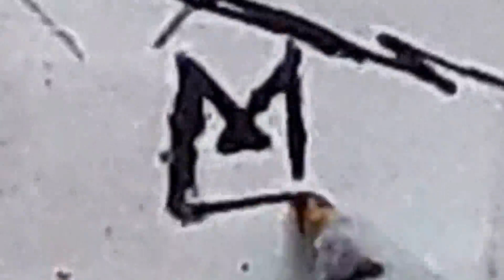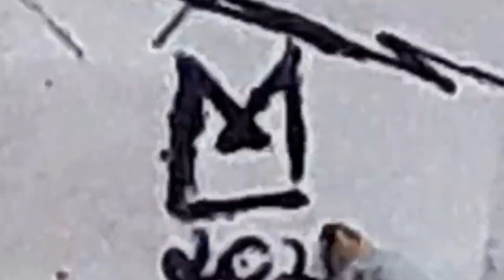Desenhando Hantengu de Demon Slayer | Zohakuten form | Drawing Hantengu from Demon Slayer 👿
🇧🇷 Leia-me 👇 | 🇺🇸 Read me👇

🇧🇷 Se você, assim como eu, está acompanhando a temporada de demonslayer e está com a boca aberta e os olhos rodando de completo bug mental depois de assistir a batalha do Tanjiro da Nezuko e da Kanroji contra o Hantengu na forma Zohakuten deixa aquele para me motivar a trazer mais videos de kimetsunoyaiba

🇺🇸 If you, like me, are following the demonslayer new season and your mouth is wide open and your eyes are rolling with a complete mental bug after watching Nezuko Kanroji Tanjiro battle against Hantengu in the form Zohakuten leave that to motivate me to bring more